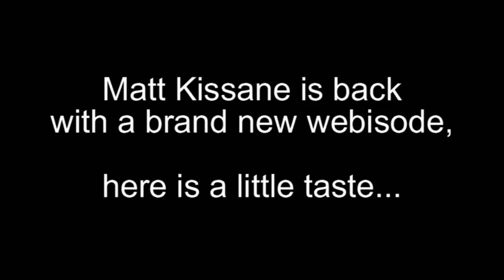NEW! March 2011 Matt Kissane Webisode Promo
Here's a funny 30 second promo for Matt Kissane's web series "Live From Chicago It's Matt Kissane" March 2011 show!